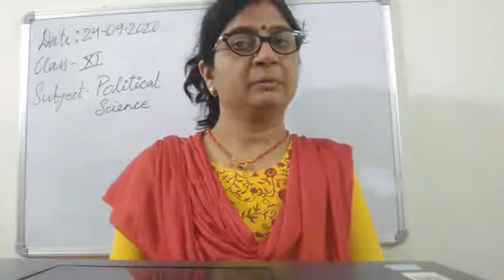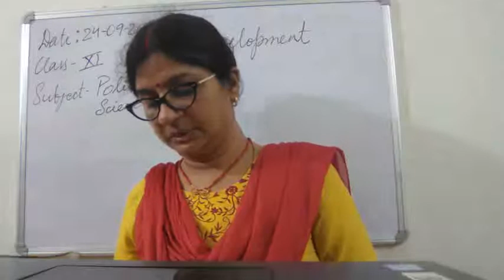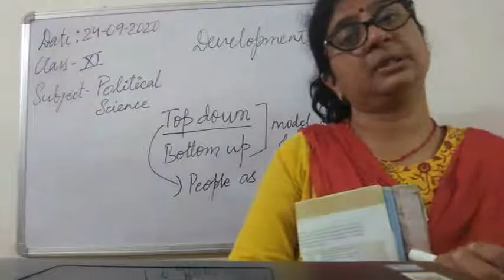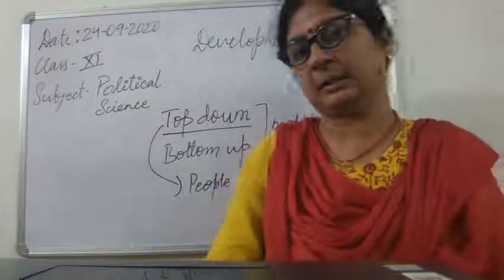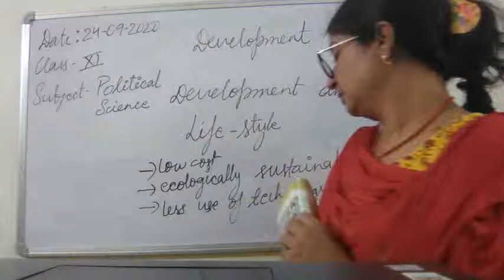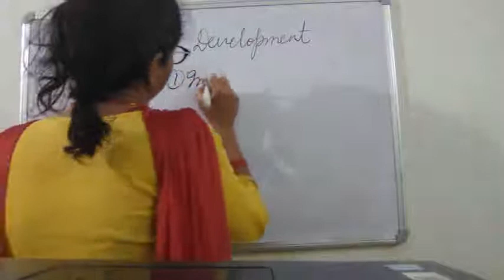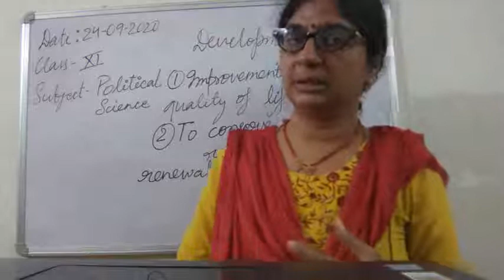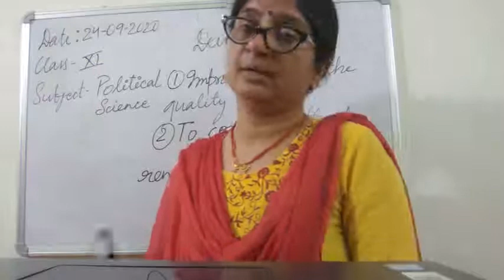Class XI Political Science 24-09-2020 by Mrs Ruhi Singh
Class XI Political Science 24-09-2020 by Mrs Ruhi Singh Chapter Development